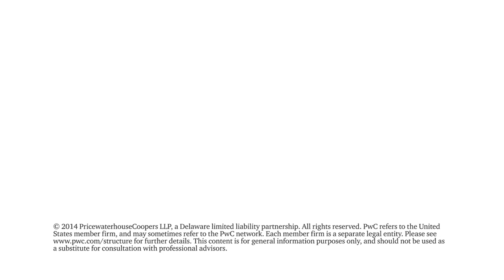The Stockholm secret: Open, sustainable, affordable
Ulla Hamilton, Stockholm vice mayor for innovation, discusses the city's growth based on an innovative and creative culture, sustainability and strong quality of life.